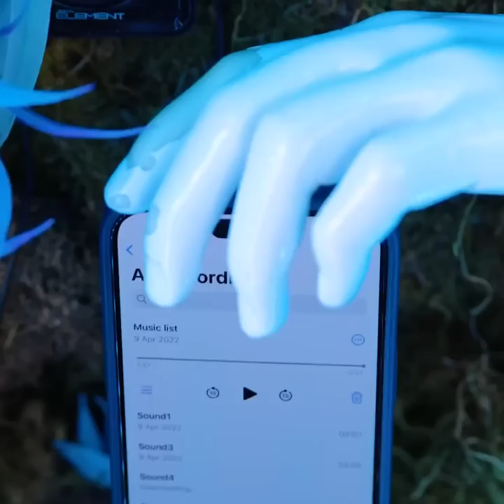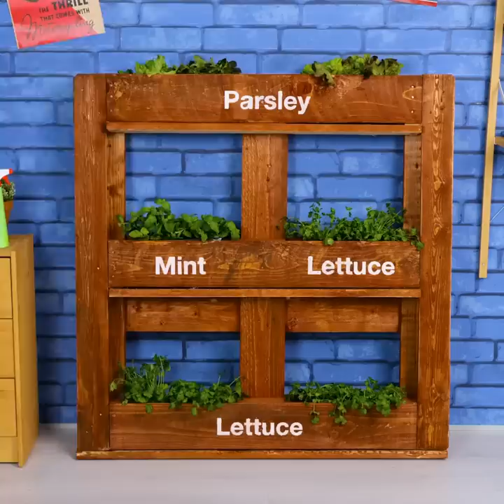Easy Ways to Turn Trash Into Treasures || DIY Furniture For Your Backyard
TIMESTAMPS:
00:01 DIY music cabinet
03:18 How to make a swing
05:11 How to reuse wooden pallets
07:36 Old chair renovation